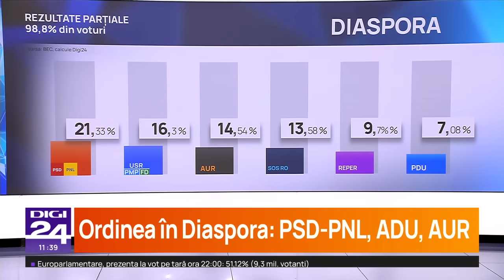Cristian Pîrvulescu: A fost un test pe care l-au câștigat detașat partidele sistem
Alianţa PSD-PNL a obţinut un scor de 21,33% după numărarea a peste 98,8% dintre voturile exprimate în străinătate la alegerile europarlamentare, fiind urmată de Alianţa Dreapta Unită - 16,3% şi de AUR - 14,54%.